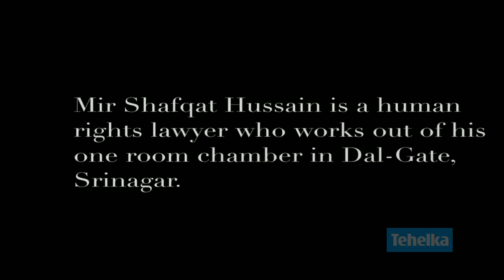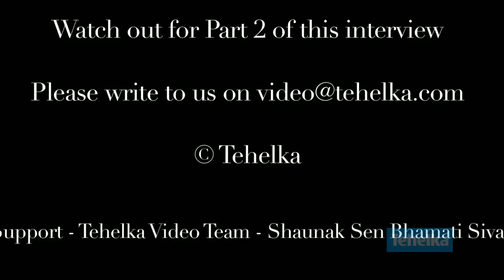Mir Shafqat Hussain - The Good Lawyer Part 1 - Kashmir Uncut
Srinagar based human rights lawyer Mir Shafqat talks to us about persecution of lawyers, torture, jails within jails, violations of criminal justice system and extra judicial killings and arrests. PART 1.